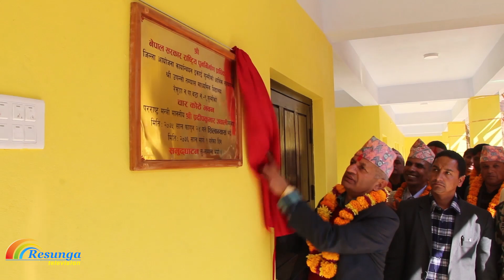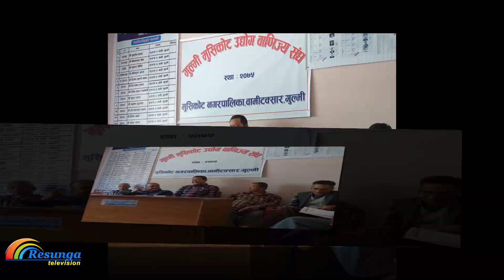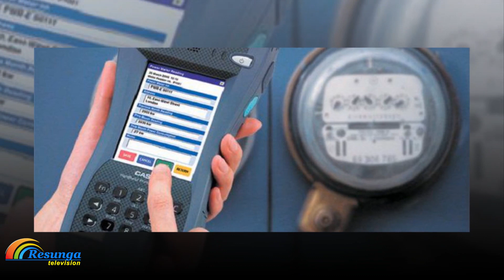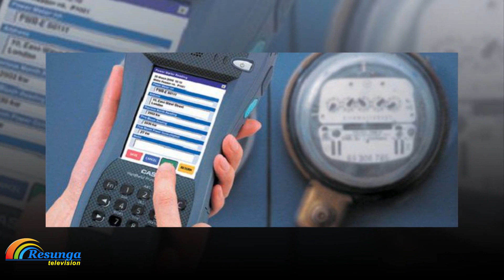Resunga Samachar || रेसुङ्गा समाचार मंसिर २ सोमबार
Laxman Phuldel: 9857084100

Audio/ Video Available Only On Resunga Television

All the Audio and Video rights of this Music Video is owned only by  Resunga Television  Presents